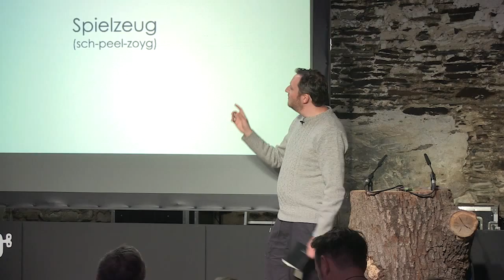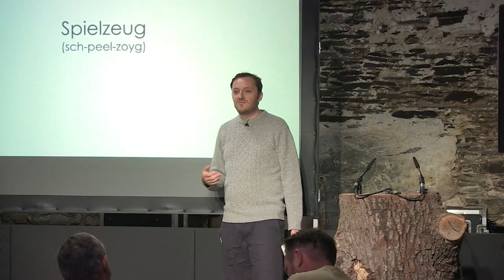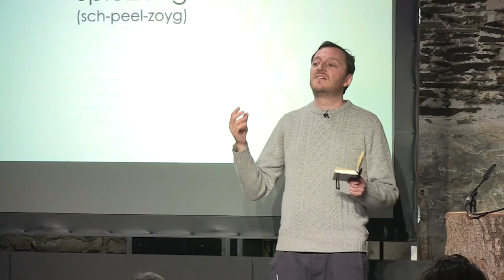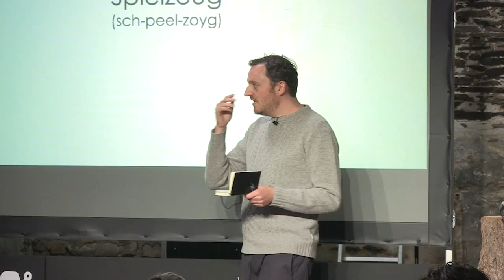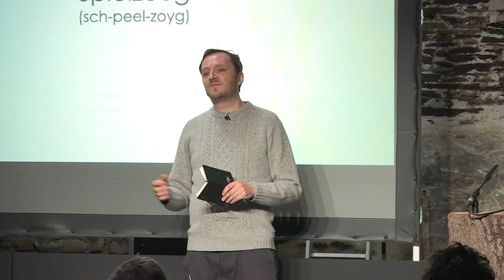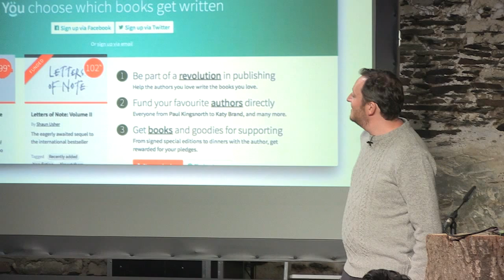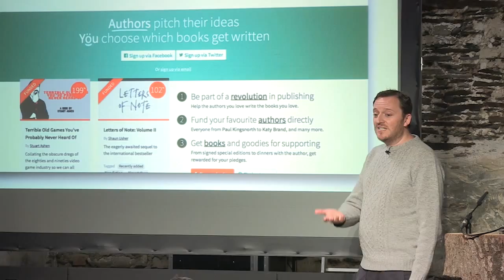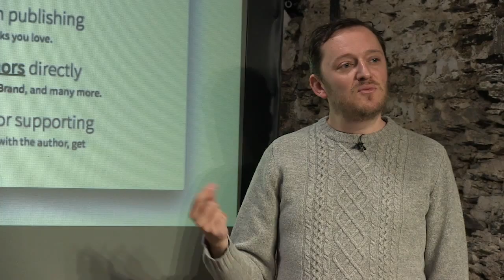Dan Kieran | You Think You Have Ideas But Ideas Have You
“Unless you have a word to capture it, then you can't think about it.”

Dan Kieran is the CEO and co-founder of the award-winning publishing platform Unbound. An author and travel writer, he spent ten years writing books (including a Sunday Times Bestseller) until a combination of the crash of 2008 and the dominance of Amazon led to a drastic cut in his and his fellow author's earnings.

Convinced that publishing could be re-shaped to serve authors and readers, he launched Unbound with two friends and fellow authors in 2011.